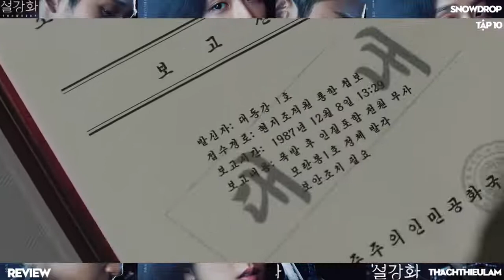REVIEW Snowdrop #10 Tóm tắt phim Hoa Tuyết Điểm Tập 10/16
Hoa Tuyết Điểm:
Phim nhắc về câu chuyện tình yêu của Eun Young Cho (do Jisoo thủ vai), 1 sinh viên tại 1 trường đại học danh tiếng. Cô đã cứu một người đàn ông bệ rạc máu bất thần xuất ngày nay ký túc xá Im Soo Ho (do Jung Hae In thủ vai). Eun Young Cho đã giấu Im Soo Ho và trông nom vết thương cho anh ngay cả khi đối mặt với nguy hiểm. Trong khi ấy Yoon Se Ah là giám thị kí túc xá của Đại học nữ Hosu và Kim hye Yoon là một nhân viên điều hành điện thoại tại ký túc xá. Lee Kang Moo, người đứng đầu của Đội một của Cơ quan Tình báo Quốc gia (NIS). Jung Yoo Jin sẽ vào vai Jang Han Na, một đặc vụ NIS bốc đồng và nóng tính nhưng vô cùng ham mê công việc của mình.
Eun Young Ro là sinh viên năm nhất chuyên ngành tiếng Anh, ở tại ký túc xá Đại học Nữ sinh Hosu. Nhân vật của Jisoo được ví von hài hước là người tạo tâm trạng cho phòng #207. Cô gặp Soo Ho trong tình trạng chấn thương khi anh vào phòng 207 và yêu ngay từ cái nhìn đầu tiên.
Im Soo Ho được biết đến là nghiên cứu sinh tại Đại học Berlin, nhưng thực tế là đặc nhiệm Nampa. Anh cố gắng xây dựng tình bạn với trợ lý của Giáo sư Han Seop - Oh Kwang Tae để tiến hành nhiệm vụ. Một ngày nọ, Im Soo Ho đột ngột nhảy vào phòng của Eun Young Ro (Jisoo) để ẩn nấp.
Bạn không có thời gian xem phim?
Bạn không biết những bộ phim nào đang hot nhất hiện nay?
Bạn không muốn bỏ lỡ những bộ phim hay nhất đã từng phát sóng?
Và Bạn muốn hiểu tóm tắt được nội dung của 1 bộ phim để ra quyết định có nên xem trọn bộ hay không?
Hãy đến với kênh Kho tàng Review Phim của chúng tôi, bạn sẽ giải quyết được hết tất cả những điều trên!
Kênh Kho tàng Review Phim của chúng tôi tập hợp, review tất cả các bộ phim hay, đáng xem nhất, ý nghĩa nhất và mọi thể loại của tất cả các quốc gia trên Thế giới.
Hãy bấm vào Danh sách phát của kênh, sẽ có trọn bộ nhưng bộ phim để các bạn dễ dàng theo dõi một cách trọn vẹn!